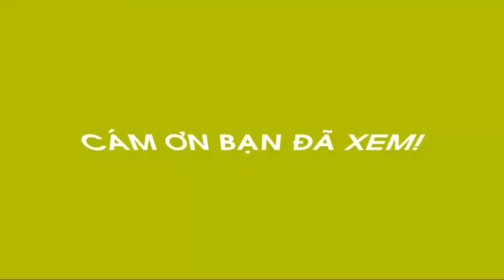Mùa gặt Đông xuân 2021 - Trên cánh đồng làng Kim Giao, Hải Dương, Hải Lăng, Quảng Trị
AnKhangTV